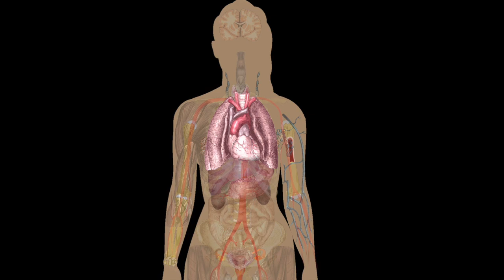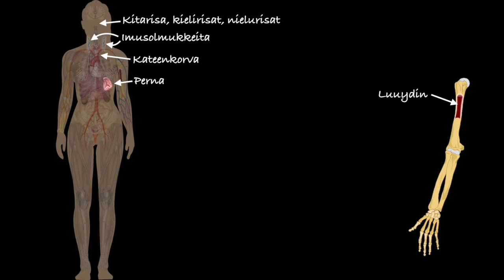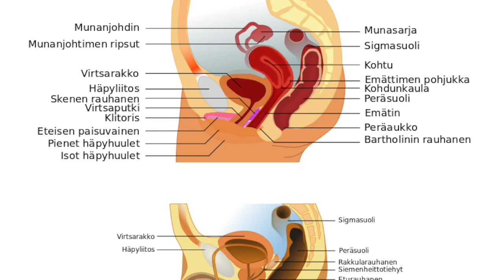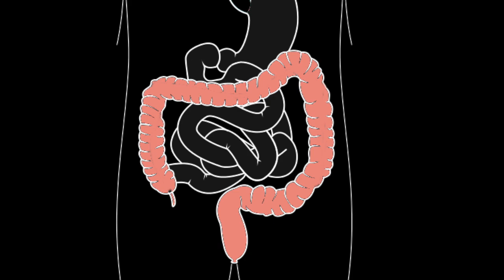Äidin kieli on elin tärkeä (Elimistöt)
Laulu ihmisen anatomiasta.

Sanat:

Äidin kieli on elin tärkeä
Puhumiseen käyttää hän kielen kärkeä
ja silloin kun hän syö, taas jatkuu kielen työ
On kätevä se niin ettei mitään järkeä

1. On ihmiskehon elimillä omat tehtävänsä
Aivot ohjaa lihaksia kaikenlaista säätää
Mut sydän pumppaa verta, vaikken ajattelis mitään
verenkiertoelimistö jatkamas on siitä

Se veri menee keuhkoihin ja ottaa happee mukaansa
Sitten alkaa sydän sitä sinne tänne pumpata
Voin alkaa jumpata, heti alkuun raavas askel
Lihakset nyt saavat happee liikesarjat klaaratakseen

Hiki erittyy ja se voi olla arka paikka
Hikirauhaset sen tekee, nenäparka haistaa
Iho suojaa kehoo, aurinko kun alkaa paistaa
Kuumal rannal kertoo, mihin kantsii jalkaa laittaa

Tasapainoelin sisäkorvassa vaan aina
Painovoimaa aistii koulumatkalla taas maanantaina
Vieres kuuloelin kuulee, mitä sanotaan
Silmä on se elin, jolla katotaan

2. ”Häh, mikäs tää on?” miettii moni maksan huomatessaan
työnsä tärkeä on toki verta suodatella
Munuaiset samoin suodattaa pois kuonan vessaan
Selkälihaksien, kylkiluiden suojatessa

Munuaisista nyt pitkin virtsanjohtimia
Virtsarakkoon pissa varastoituu toviksi ja
Sitten poistuu virtsaputkea pitkin
Myöhemmin kai mehua pian uudestaan taas litkin

Vielä imukudoselimistä litania:
Kateenkorva, imusolmukkeet ja kitarisa
Kielirisat, nielurisat, perna, luuydin
Mikrobeja vastaan keho puolustautuu hyvin

Sukuelimiimme moni elin sisältyy
Lyhyesti: niitä tarvii, että   lisääntyy
istukka ja napanuora ravintoa antaa
Kun kohdussa äiti vauvaa kantaa

3. Käydään läpi vielä nopeasti ruuan matka
Sitä hampaat ihan ensin ovat muussamassa
Sylkirauhasetkin syljen suuhun tuo ja tolleen
Ruoka liukas matkaa nieluun sekä ruokatorveen

Maha annostelee suolistoomme ruokasulaa
Nestemäiseksi jo ravintomme muovattuaan
Siitä pian onkin ohutsuolen aika jatkaa
Sulatusta sappirakko, maksa, haima auttaa

Ohutsuoli pilkkoo entsyymeillään ravintoa
Sieltä imeytyy se soluihimme alinomaa
Paksusuolessa saa loput nesteet imeytyä
On siellä umpilisäke, se voi kipeytyä

Kaikki ruoka ei vaan imeydy, sit se on kakkaa
Peräsuoli toivottelee hyvää menomatkaa
Ja kun alkaa viimein kakan tulo ehtyä
Se miettii, mikä reissu tuli tehtyä